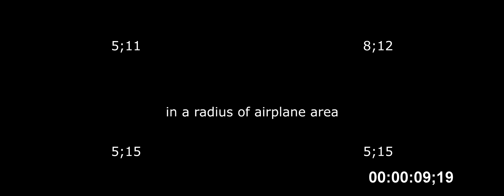Company of Heroes2 Anti-air test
컴퍼니 오브 히어로즈2 차량 대공성능 테스트
 - 네이버 컴퍼니 오브 히어로즈 유저 카페

00:00 222
02:16 m20
04:12 251 flak HT
04:46 m15a1 AA HT
05:14 M5 HT
05:38 ostwind
06:21 centaur